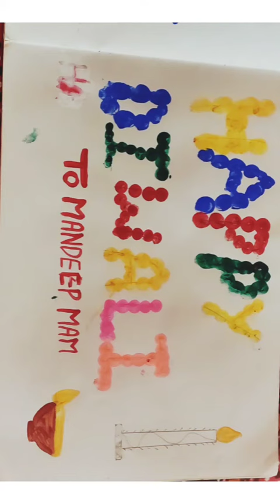Finger painting Jashan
Jashan bhatti Nurmahal